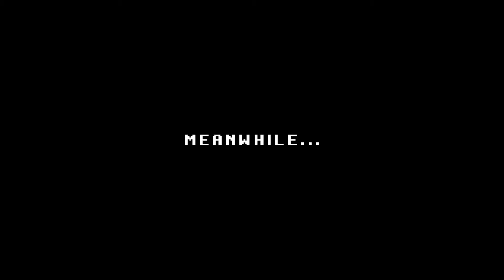Don of the Dead Part 1 | DARKSIDE DETECTIVE | Ep 9